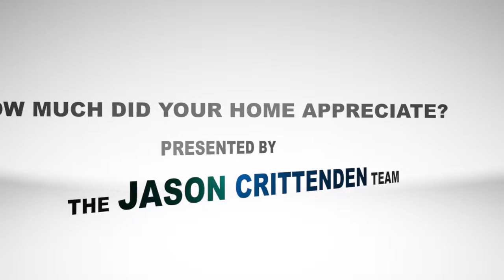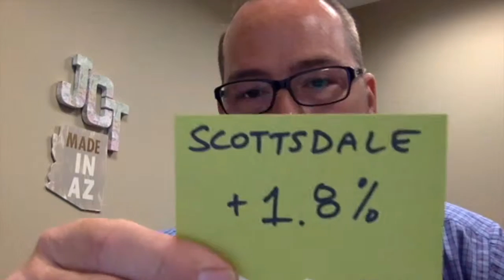1st quarter 2016 Market Update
We go through the numbers in this 60 second market update for appreciation in value (annual median $) in the 1st quarter of 2016 for Apache Junction, Chandler, Florence, Gilbert, Gold Canyon, Mesa, Queen Creek/San Tan Valley, and Scottsdale Arizona.